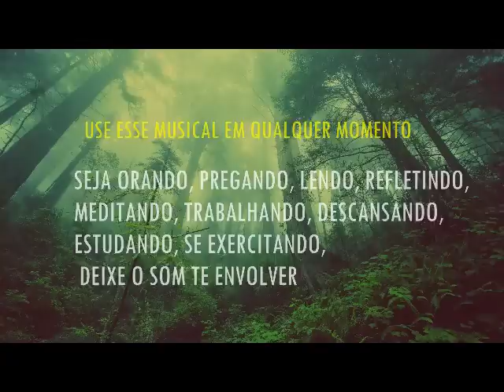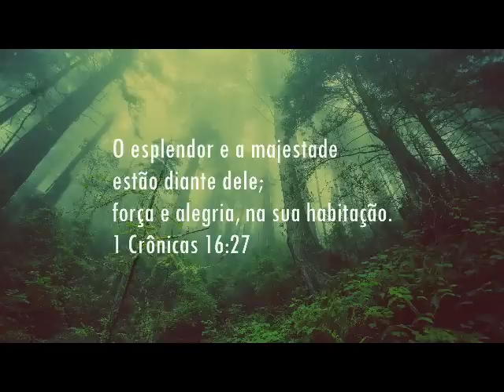FUNDO MUSICAL PARA ORAÇÃO (ORAR E CRER) CICERO EUCLIDES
INSTRUMENTAL ESPONTÂNEO PARA MOMENTOS COM DEUS.

*Adquira o meu Curso "Criando Fundos Musicais"